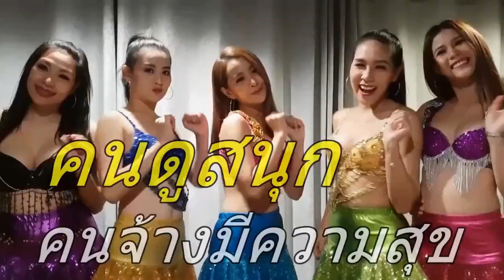Partyลวงโลกอิด้าดายักเต้นรำกับกษัตริย์ซาอุ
ยูทูปอินโดโดนวิจารณ์ยับตัดต่อข่าวมั่ว งานปาร์ตี้เอาคลิบมาผสมกันเป็นไวรัลอยู่ในขณะนี้